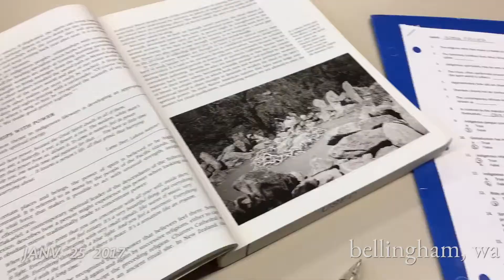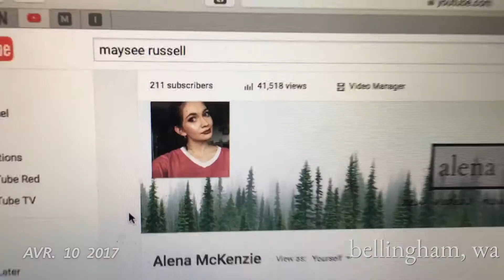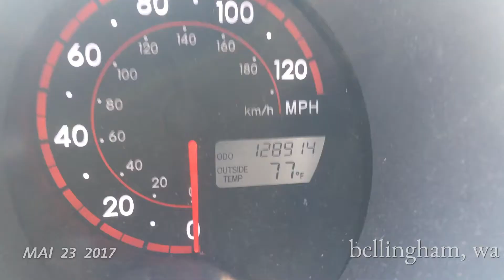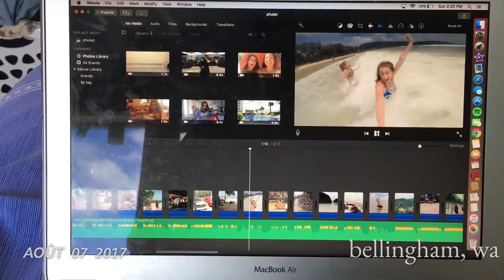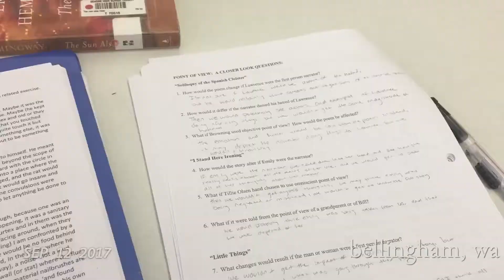A Second a Day for a Year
I hope you enjoy this little glimpse into my life. This was such an interesting and fun project to work on this year, and I'm quite happy with the result.

Happy 2018!